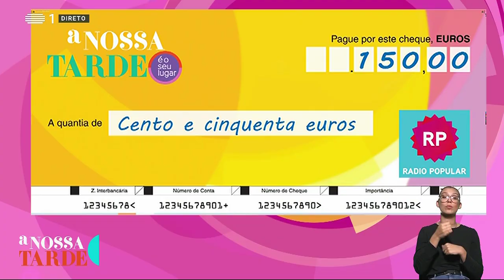Joaninha nos Jogos - 3 de Maio de 2024